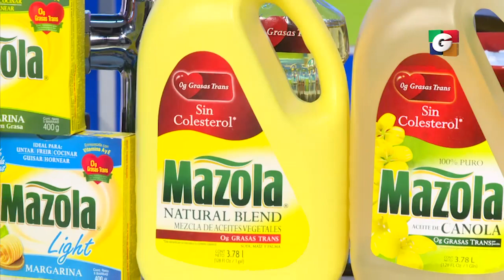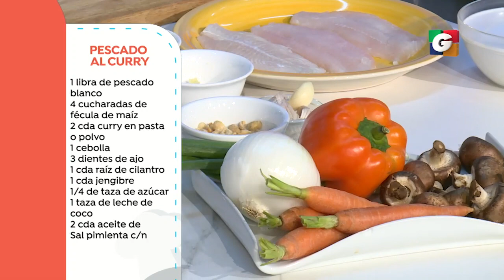Pescado al Curry